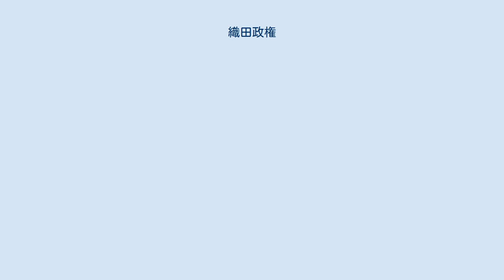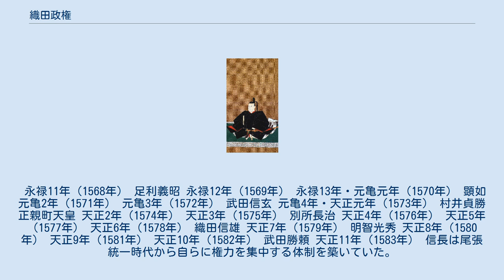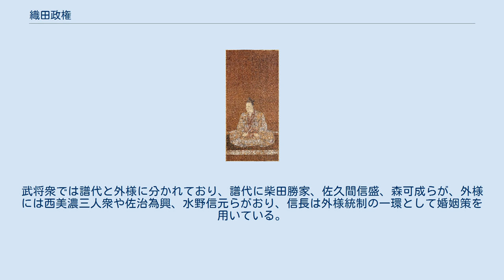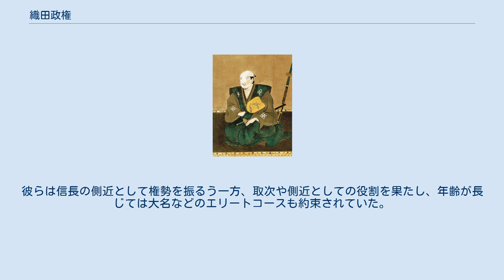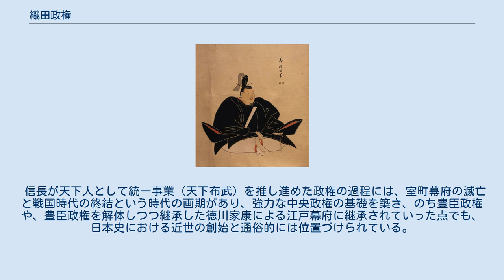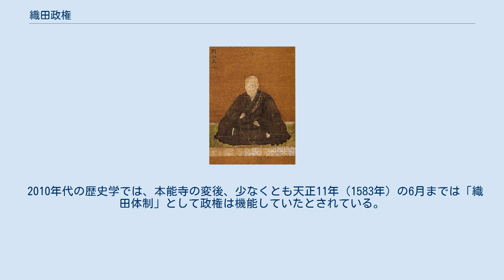織田政権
織田政権（おだせいけん）は、安土桃山時代の日本の武家政権。
織田信長が政権を獲得していた1573年（天正元年）あるいは1568年（永禄11年）から1585年（天正13年）まで成立していた。
 信長がその生涯をかけて築いた政治権力は、研究上、一般に「織田政権」という用語で表される。
この「政権」という用語が使われる背景には、信長の権力が従来の戦国大名権力とは異質な面をもち、近世の統一権力の先駆けとなったという考え方がある。
 歴史学者の朝尾直弘は戦国大名権力との相違点を強調して「信長政権」という用語を使用しており、脇田修も一定の限界を指摘しつつも統一政権の先駆けとなった面を評価して「織田政権」という用語を使用している。
他方で、2000年には立花京子が、信長の個性を重視するとともに、勝者の立場を前提とする「統一政権」という言葉を避けるべきという観点から、「織田政権」ではなく「信長権力」と表現している。
2010年の戦国史研究会開催のシンポジウムでは、「織田権力」という呼称が使われたが、これは信長の権力と従来の戦国大名権力との共通点を強調するという意味で用いられている。
そのほか、藤田達生は、信長の権力の在り方について、信長の実質的な将軍就任があったと見て、「安土幕府」と位置づけている。
 このように、信長の権力の捉え方の多様化にともない、様々な呼称が使用されている。
平井上総によれば、これらは観点の違いによるものであり、いずれかの呼称が適切だというものではない。
以降、便宜上、「織田政権」という呼称を使用することとする。
 政権の段階規定には評価により種々あるが、三鬼清一郎は織田政権を次の3期に分けて分類している。
 第 1期：1568年（永禄11年）9月までの濃尾平野を基盤とする地方政権の段階。
 第 2期：1573年（元亀4年/天正元年）7月の将軍足利義昭追放までの室町幕府の将軍権威を利用していた段階。
 第 3期：1582年（天正10年）6月の本能寺の変で信長が自害するまでの朝廷権威を利用していた段階。
 織田信長 永禄3年（1560年）5月に織田信長は今川義元を桶狭間の戦いで破り、8年後の永禄11年（1568年）に美濃を支配下に置くと、前将軍・足利義輝の弟・義昭を奉じて上洛し、それまで京都で政権を確立していた三好政権の構成員を追放、あるいは屈服させることに成功した。
これにより、信長は足利義昭を室町幕府の第15代将軍に擁立し、自らはその後見人として政権を確立した。
 その後、織田信長は伊勢の北畠具教、河内の三好義継、大和の松永久秀ら、畿内における諸大名を支配下に置き、畿内に一大勢力圏を築くに至った。
 永禄12年（1569年）1月、信長が義昭の行動を制限する「殿中御掟」を成立させると、両者の対立が顕在化し始めた。
ただし、信長が「殿中御掟」を出した意図については、信長による義昭の傀儡化であるとする従来の通説に対する批判が出され、近年では幕府権力の立て直しを意図したものであったと考えられている。
 信長は元亀元年（1570年）6月の姉川の戦いなどで、各地の敵対勢力を降していった。
 一方、元亀3年（1572年）12月、武田信玄の「西上作戦」による三方ヶ原の戦いにおいて、信長の同盟者である徳川家康は敗退する。
この状況をみた義昭は信玄の上洛と信長の没落の可能性を考えて、信長を切って信玄と結ぶことで政権の維持を図ろうとした。
これによって、従来は信長だけでなく彼が擁立する義昭に対抗するために結ばれていた所謂「信長包囲網」は義昭を擁して信長に対峙するものに変わることになる。
 元亀4年（1573年）4月に武田信玄は病死し、武田軍は甲斐に引き揚げた。
これによって信長包囲網はほぼ崩壊した。
 その後、信長は上洛し、一時的な和睦を経て将軍・足利義昭を河内に追放した。
これにより、室町幕府は事実上消滅し、畿内に織田政権が確立したのである。
その後、信長は浅井長政、朝倉義景、三好義継ら敵対勢力を滅ぼし、畿内周辺を勢力圏に収めた。
 天正2年（1574年）に伊勢の長島一向一揆を鎮圧した織田信長は、天正3年（1575年）5月25日の長篠の戦いにおいて徳川家康とともに甲斐国の武田勝頼を破った。
さらに8月に越前・加賀で一向宗徒を鎮圧し、同地を支配下に置くに至った。
 織田信忠 天正10年（1582年）、織田氏の勢力は畿内近国から、東は甲信から関東の上野にかけて、西は山陽道の備中、南海道の淡路・四国の一部にかけ...